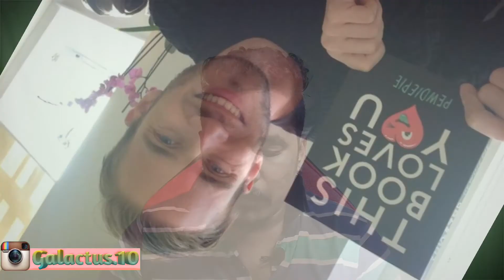Top 10 YouTube Channels In The World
This Video Is Made On Top 10 Youtubers In The World In Which We As Indian Can Be Proud of. Because In This Video (Top 10 Youtubers In The World)The Top Spot Belongs To An Indian Channel Which Is T Series, There Also Few Other Indian Channels Like Set India, Zee Music Company. Here You Will Get To Know About Some Of Most Successful Youtuber's Success Story And There Struggles To Reach This Height. Here You Will Know From Where
PewDiePie Name Came, How Justin Bieber Overcame All The Controversies, How T Series From A Small Company Which Used To Sell Pirated Bollywood Songs Became The Most Subscribed And Viewed YouTube Channel And Also About Some Of The Big Names Like, Dude Perfect, Canal Kondzilla Became What They Are Today. So In This Video Which Is "Top 10 Youtube Channels In The World" You Will Get Lot Of Information About World's Few Of The Most Influential Persons.